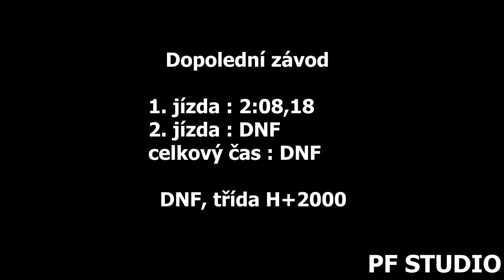Stanislav Urbánek - BMW E 30 2,7 M - EDDA CUP Autodrom Most 2022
Stanislav Urbánek dopoledne bohužel nedojel a odpoledne skončil na 4. místě ve třídě H+2000.

Použitá technika
Kamera:Panasonic W580, SONY FDR-AX100
Stativ:Hama Star 60, Razor-ii-180-cm
Mikrofon : Rode Videomic go

Hudba použitá ve videu : Jeremy Korpas - Twin Engines